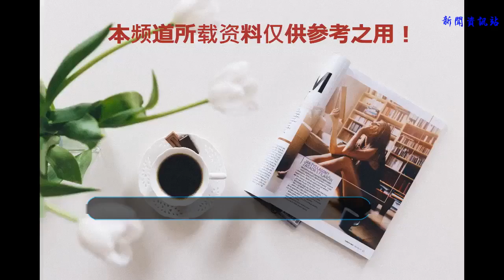JUMP50周年特別電視節目海賊王相關內容情報（總編、責編和尾田的故事）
TalkOP海賊王論壇內容（資訊類均為獨立搜集或翻譯），未經許可請勿轉載。
若經許可必須注明TalkOP海道-海賊王論壇及網址出處。
，情報翻譯如下 by【TalkOP漢化】橫公魚、viola、迷途：
【鷹目注：這個節目涉及海賊王的部分并不多，我們考慮做那幾分鐘的視頻字幕哦。】
-6月，責編內藤不停地打電話給尾田，想告訴他新篇章的截稿日快到了，但是尾田一整天都沒接聽。其實尾田和責編都對頻繁來電一事的態度保持一致。
-隔天尾田就發了一份草稿給集英社。在尾田和內藤通過電話討論世界會議的兩個小時之后，尾田又給集英社發了一份更好的，遠遠超出內藤想象的草稿給集英社。（我們并不清楚尾田和內藤的談話內容，節目中只有這個電話的開頭。）
-內藤說尾田認為每一話的最后一頁/分鏡對吸引讀者來說是最重要的
-責編內藤獨自帶著尾田剛剛畫好的一話去印刷公司。順道一說，責編淺田在去年的Grand Talk Show里說過他大概20年前曾經意外將尾田的手稿留在位于東京都西東京市境內的一個便利店。責編衫田非常吃驚，畢竟這是一個責編最不該犯的錯誤。當便利店的員工打電話給集英社后，淺田馬上去拜訪了那個店。 在海賊王還沒開始連載前，很多責編實際上是反對其連載的，傳奇般的龍珠漫畫的責編鳥島也反對海賊王連載。他認為“路飛的能力僅僅是能伸長胳膊/身體，這樣的角色不足以當主角”。一天，在經過兩個小時的針對海賊王是否要連載的討論之后，所有的責編都精疲力盡了。主編鳥島終于拍板決定連載海賊王，因為他認為，一個褒貶不一的漫畫應該比一片贊譽的漫畫更有賣點。
以下附的是2018年3月時的責編淺田訪談語錄
（當漫畫決定連載了之后，尾田對鳥島說：“如果海賊王連載成功了，你要認輸”。不久，海賊王就取得了巨大成功，尾田在新年聚會上找到鳥島并讓他信守承諾，鳥島說：好的，你贏了！尾田！這下你滿意了吧？
來源：TBS 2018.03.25 網絡廣播）